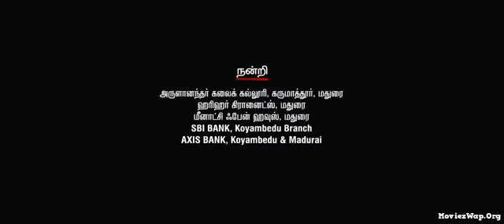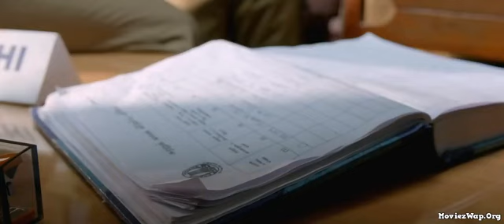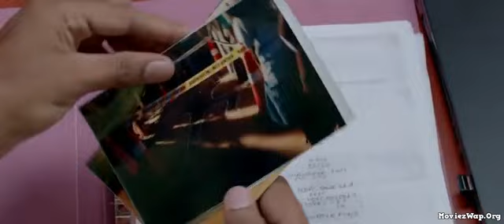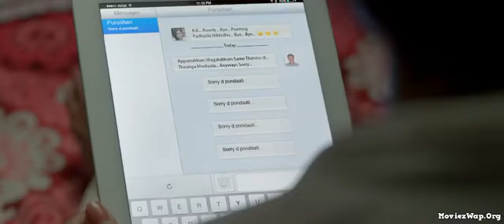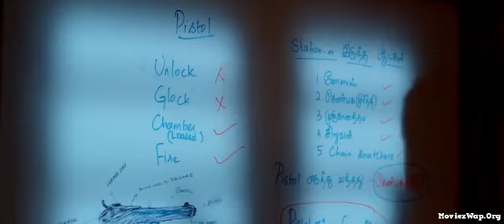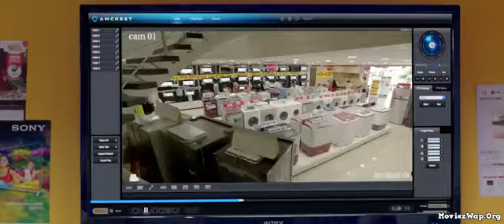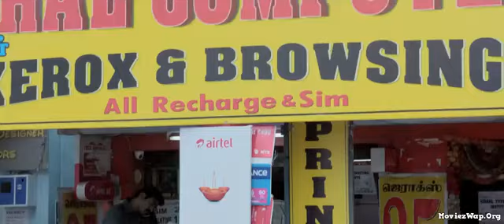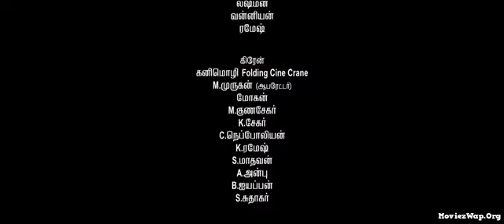Na peru Seshu Full movie